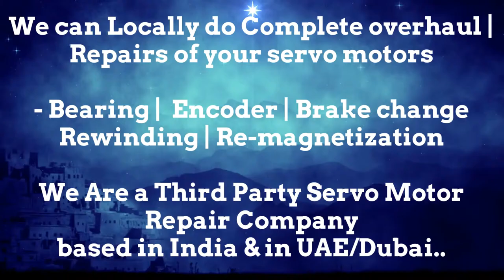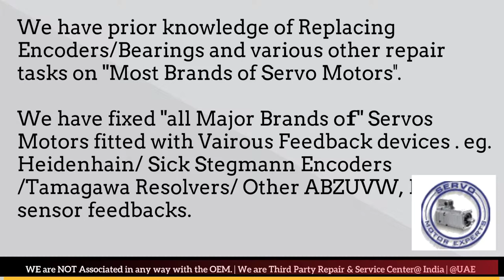SMI SPA Italy New Servo motor Dealer in Stock buy india stock Encoder Resolver Angle Adjust Align